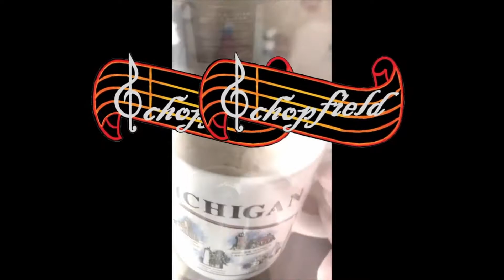How To Replace The Potentiometer In A Wah Pedal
Welcome everyone to another Tuesday Gear Review/Unboxing/Fix It Day. This video shows you how to replace the potentiometer in a CryBaby Wah pedal - something you may want to do if your existing pot is old/worn, or you want to try a different type of pot to alter the sound of the pedal.

It's a reasonably straight forward job, requiring just a screwdriver, a small spanner/wrench and a soldering iron.

~cheers